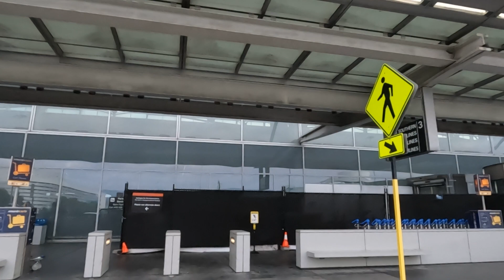From San International Airport - និយាយពីការធ្វើដំណើរទៅអាមេរិក Part 1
Are you interested in bicycling? Let's go bicycling with me:
- I am going to share with you about the natural places and nice views in Cambodia.
- I am going to explore the road in Phnom Penh and other provinces.
- I am going to the mountains, camping in a natural place.
- I am going to do the exercise every evening.
- I am going to make something with happiness.
- I am going to have a picnic with my friends and family.